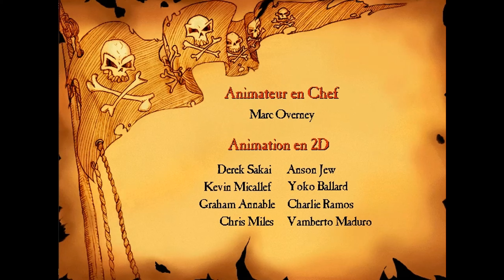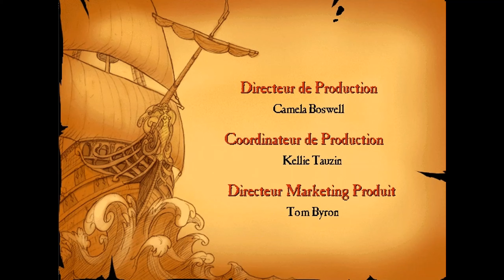Monkey Island 3 : The Curse of Monkey Island - Intro (french)